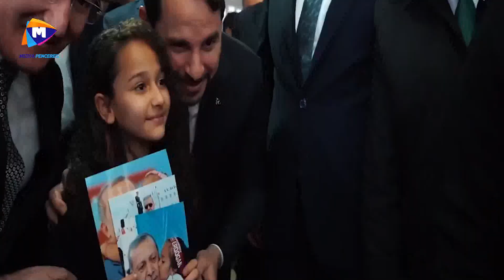Ankara'da kulisler çalkalanıyor! "Erdoğan sonrasına hazırlık başladı"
Ankara kulislerindeki Cumhurbaşkanı Recep Tayyip Erdoğan'ın Eylül ayında yapılması planlanan 7. Olağan Büyük Kongre'de AKP Genel Başkanlığı'nı bırakacağı yönündeki iddialar parti içinde rahatsızlık yarattı.